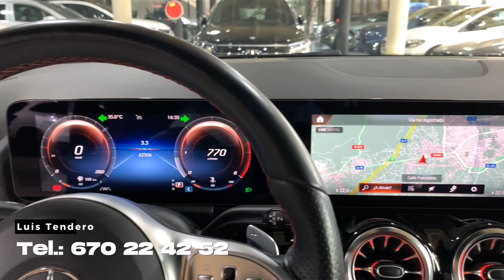GLA 200 d AMG Line ➡️ Abril de 2021⬅️ 62.000 km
Continuamos con más ofertas en vehículos PREMIUM de ocasión.
Esta semana nuestro compañero Luis Tendero, nos trae otra Oferta Mercedes-Benz Certified de la semana.
Este GLA 200 d AMG Line, que puede ser tuyo por 45.900€ pago al contado o si lo prefieres por 44.900€ financiando con nosotros.